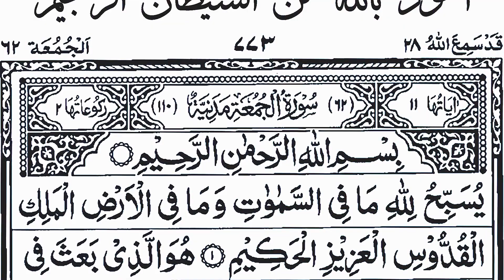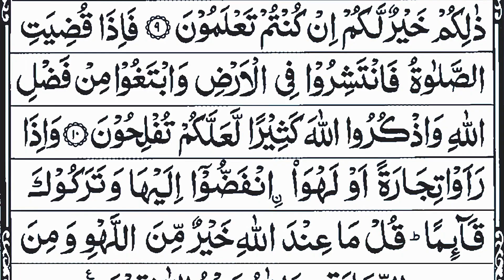surah juma (سورہ جمعہ) surah jumu'ah | surah juma beautiful recitation | azka'e juma